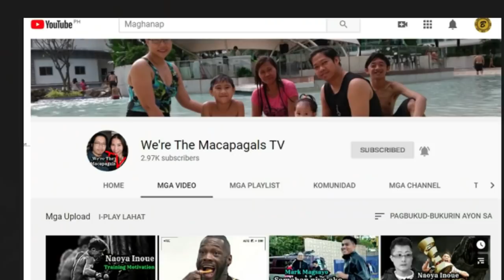Bakit Pinag-Tawanan Ang Rap Ni Michael Pacquiao?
Rap ng Anak ni Pacman Pinag-Tawanan?

Bakit Pinag Tawanan Ang Rap Ng Anak Ni Manny Pacquiao?

Reaction Ng Amerkano sa Kanta Ni Michael Pacquiao!

Showbizz The Adult Reaction to Michael Pacquiao Rap!

Michael Pacquiao performs "Hate" LIVE on Wish 107.5 Bus

RAP TALENT ni MICHAEL PACQUIAO!

Up-and-coming rapper Michael Pacquiao performs his song "Hate" live on the Wish 107.5 Bus! Introducing his artistry and shutting down haters, this track is part of his debut album "Dreams."

Video courtesy:
ShowBizz The Adult
Wish 107.5 Bus

Footage Credit:
ShowBizz The Adult
Wish 107.5 Bus